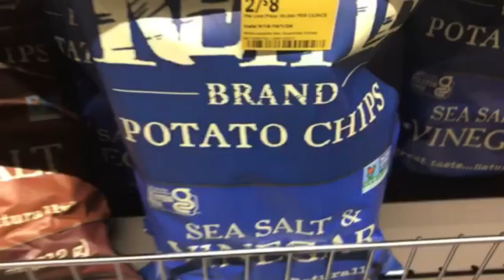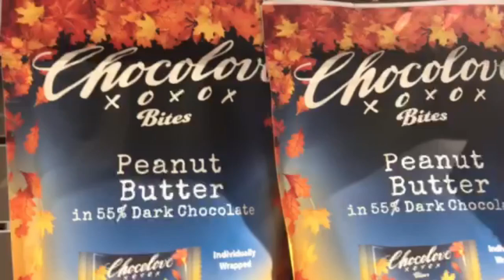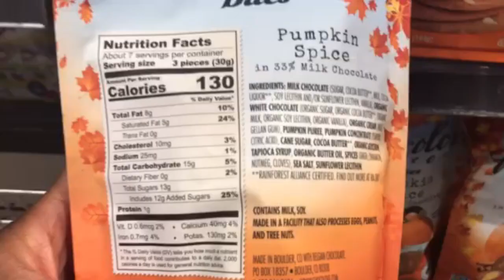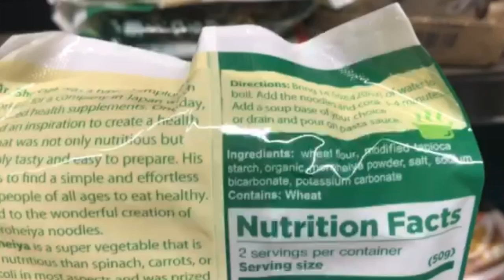Whole Foods Grocery Haul | Shop With Me | October SALE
I went to Whole Foods Market again to pickup snacks, yogurt and other favorites.  PRIME deals and Sales featured that end on the first day of October.